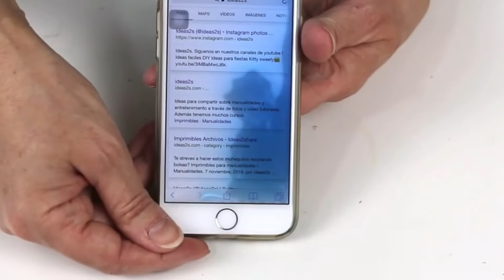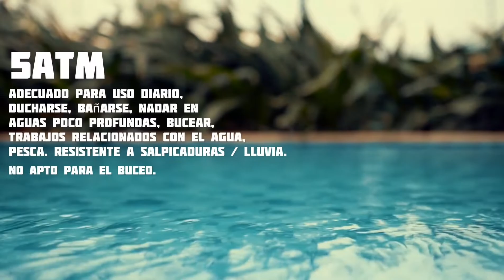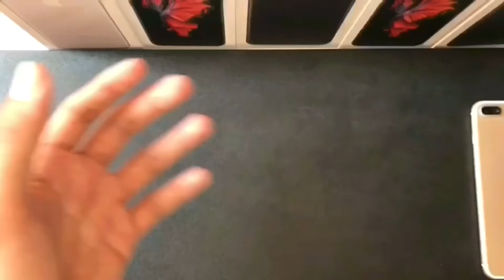Certificación , Protección IPX (Producto acuático o no) 📲💦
En esté vídeo explicamos que es la certificación IPX y sus tipos 😎